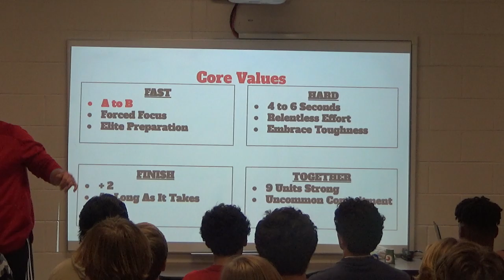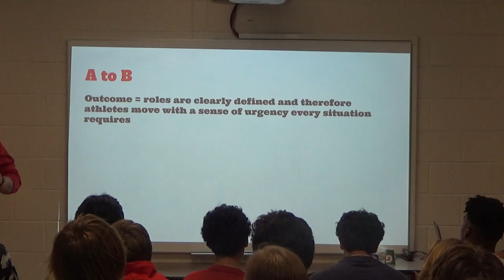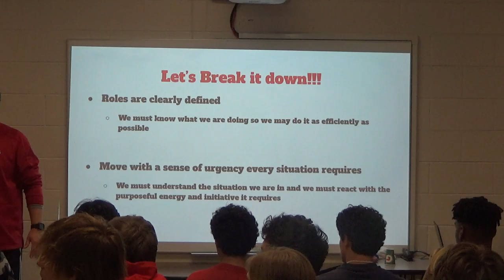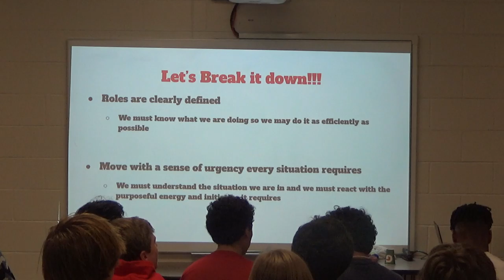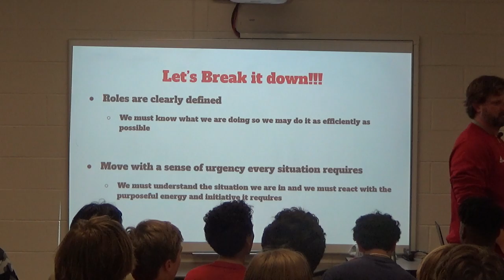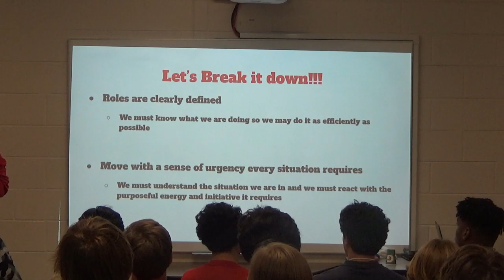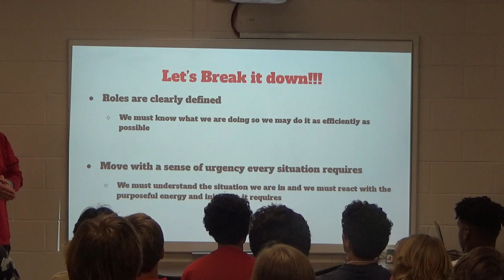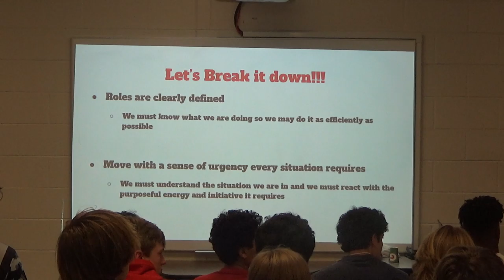A to B part 1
A to B is the first step of the Fast, Hard, Finish, Together Cultural values which define the Tomball Cougar Football Team.  It is very simply, "What We Do".  Jonathan Short (QB Coach) presents to Tomball Varsity Football Team 2-7-2022.